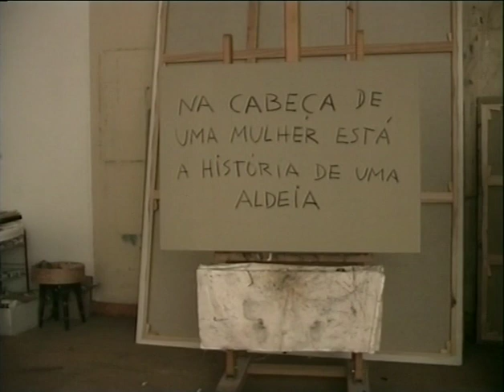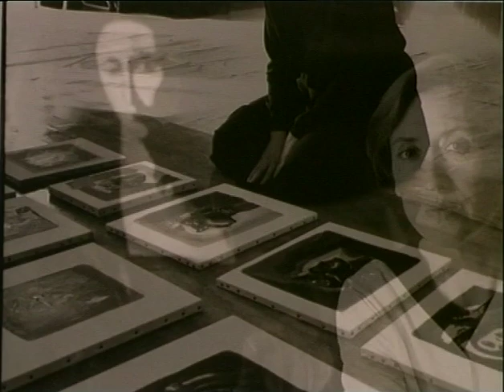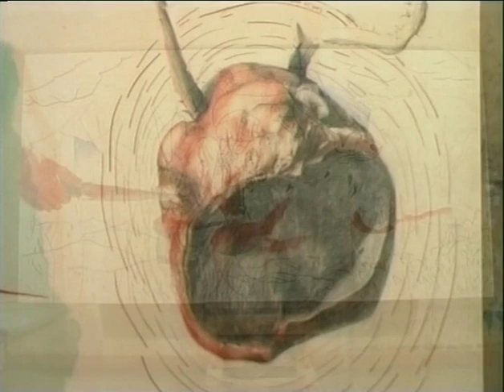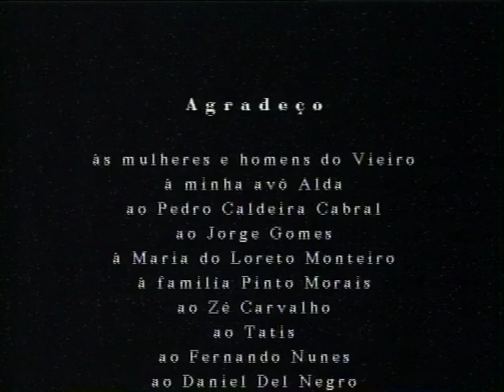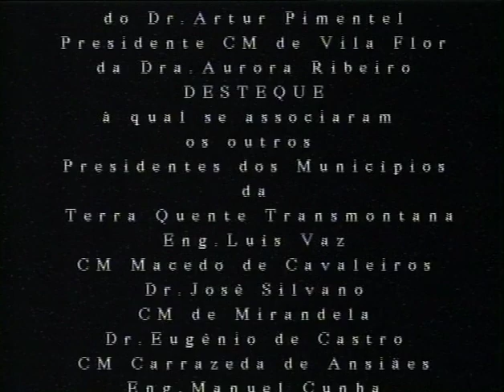Graça Morais Na Cabeça de uma Mulher está a História de uma Aldeia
Graça Morais – Na Cabeça de uma Mulher está a História de uma Aldeia 2000, cor, 32m

Realização, produção, imagem e som, montagem Joana Morais